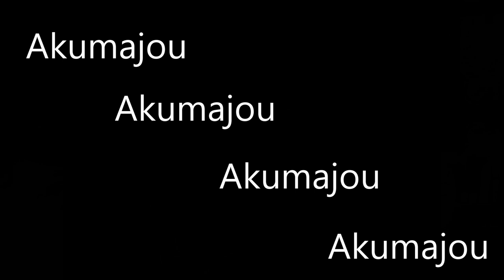The History of Castlevania part two - documentary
Part two on the history of konami's run and whip game. Sorry for the delay, I've been under the weather the last few days